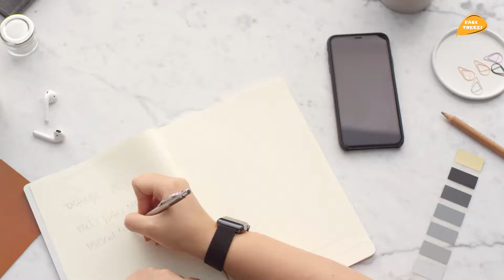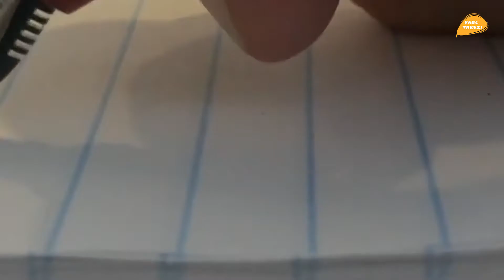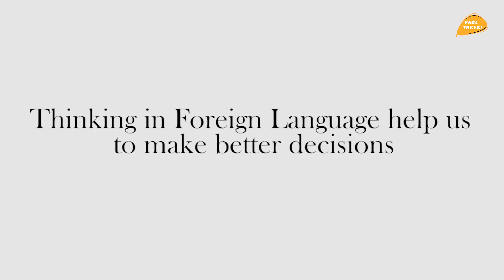Top 10 Psychology Facts | Mind blowing facts about Mind | That shocks You | Facttreez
In today's video, we will explore 10  psychological facts about human mind that you never knew !
All interesting  psychological facts about mind.

दो लोगो के FingerPrint Same हो सकते है? | 2 Human Fingerprint Same ? | Most Amazing Facts |FE #2